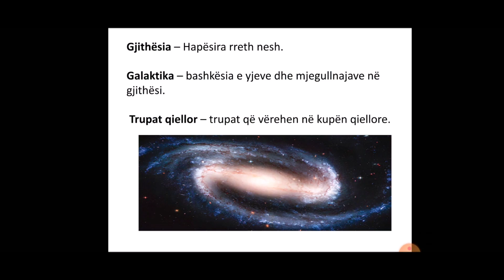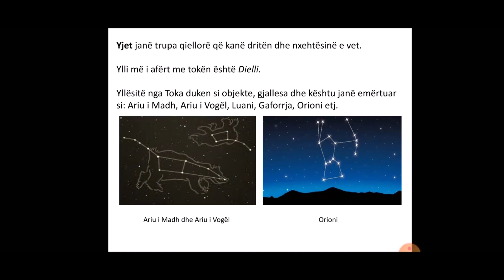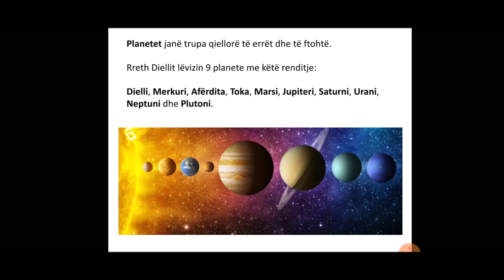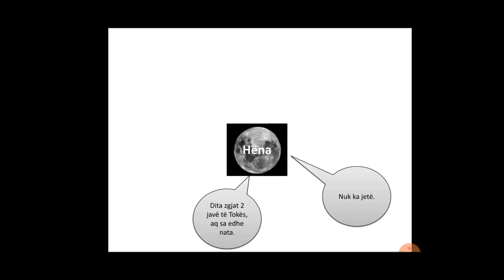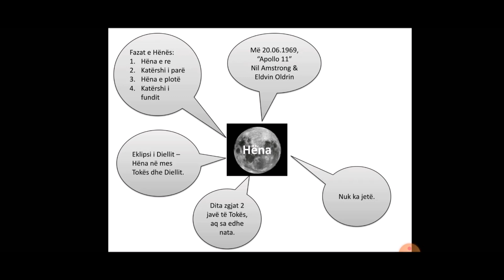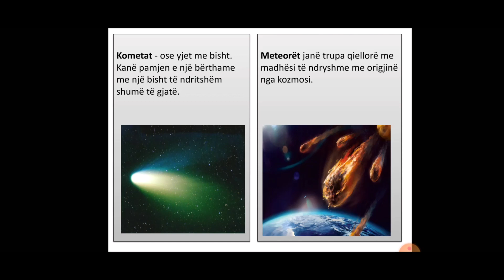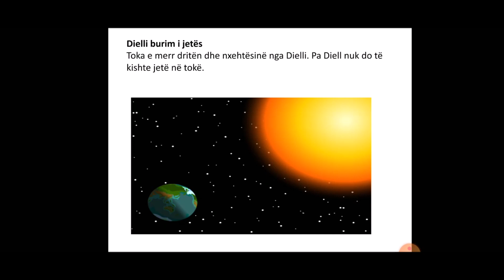J9SHNK5- Shkencat e natyrës